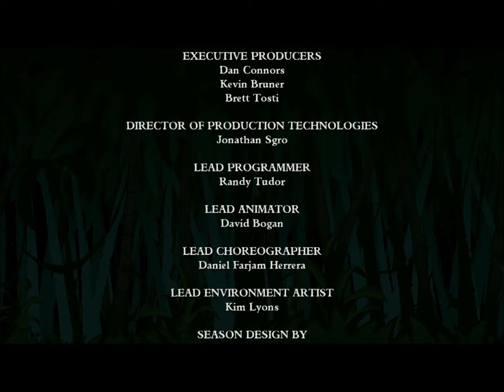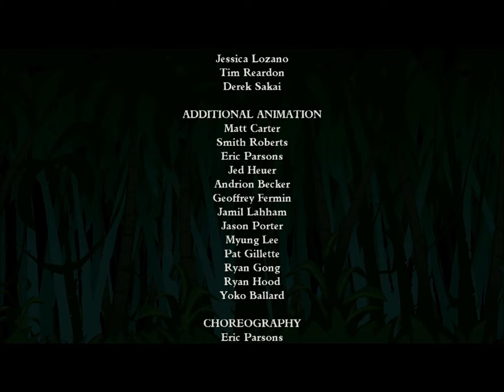The Adventures Of Monkey Island Chapter 1 Off The Acursed Island To Better Adventures 05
We Leave This Land To Find Our Wife But Trouble Is On Its Way